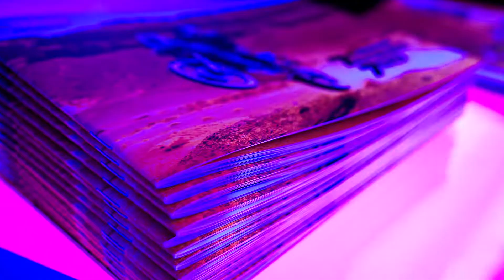Trans Tasman Tenere Tour - Auckland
Highlights from the New Zealand journey of the Tenere 700 Tour